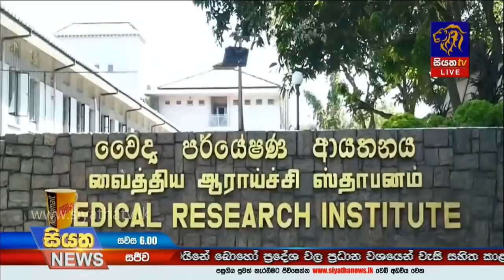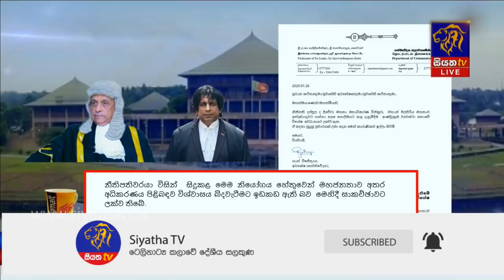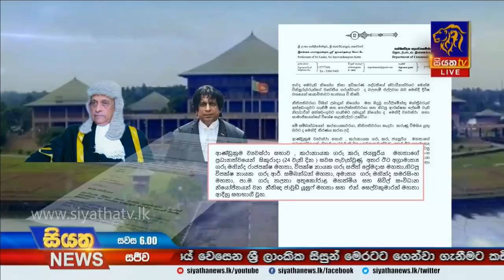Siyatha News | 06.00 PM | 26 – 01 – 2020